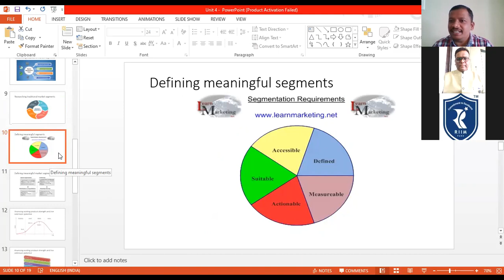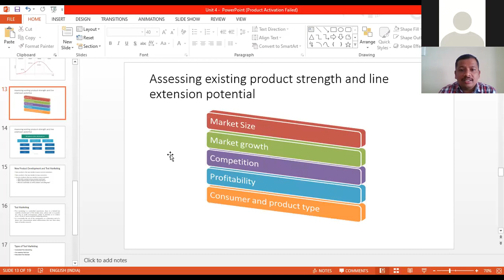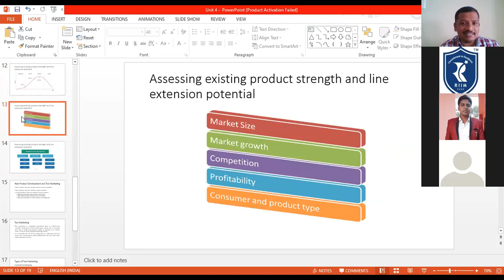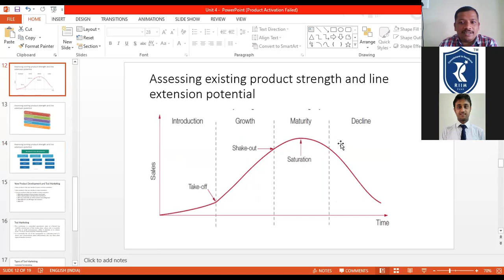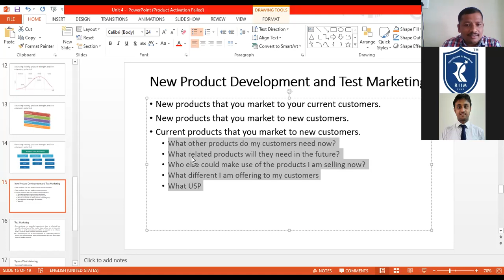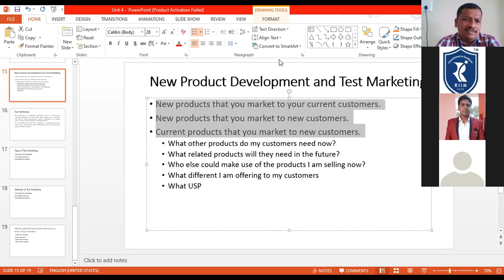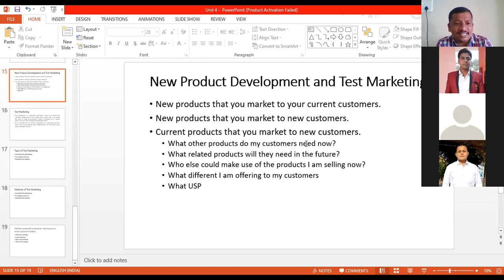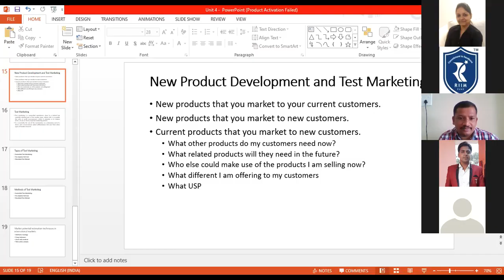MBA_MR_SEM_2_New Product Development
New products that you market to your current customers.
New products that you market to new customers.
Current products that you market to new customers.